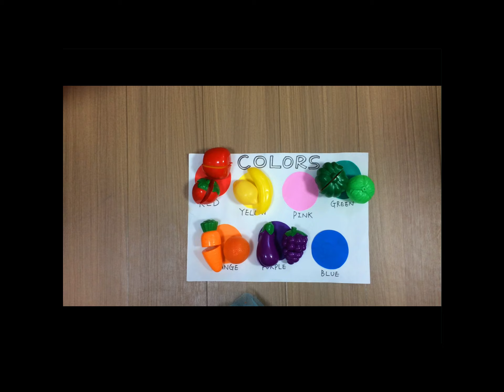Study Cubby - The Color Song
Today's Study Cubby video is the color song.   We hope students will enjoy learning the colors with this simple melody!  Have fun finding all the colors with your little ones.